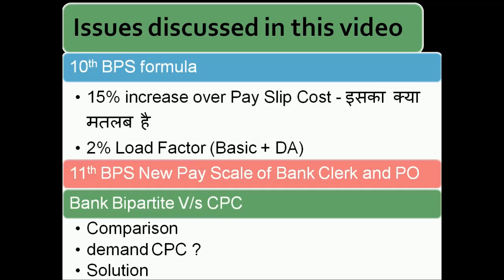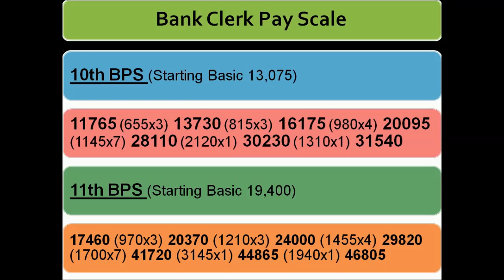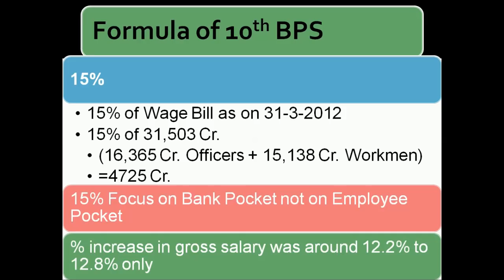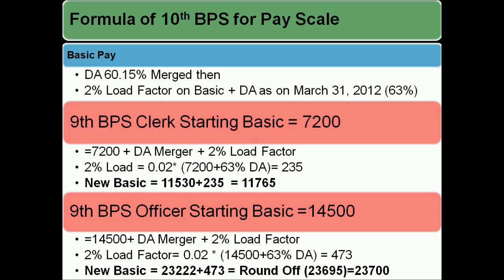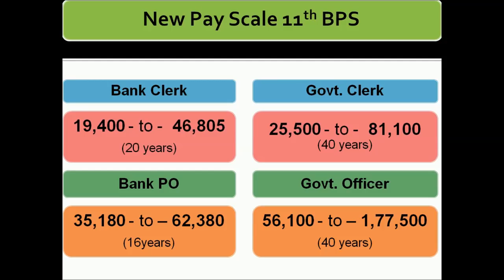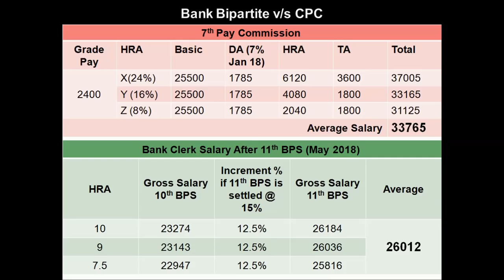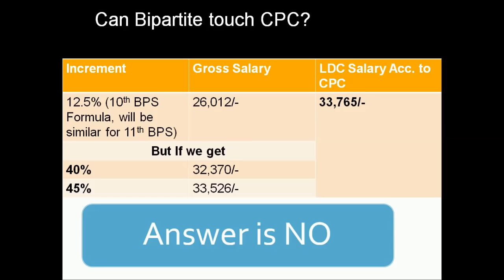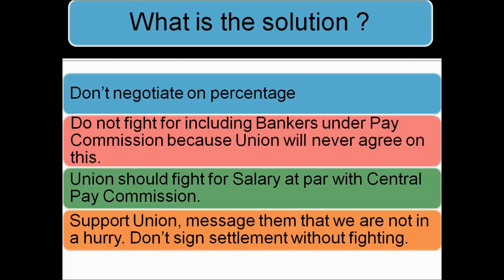Bank Clerk PO salary after 11th BPS if wage settlement settle @ 15%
Friends, talks held so far between IBA and UFBU clearly indicate that 11th BPS is going in same direction of 10th BPS. If 11th BPS settle @15% then Bank Clerk and Bank PO pay scale will be lower than CPC.